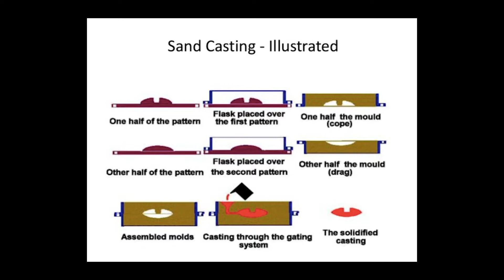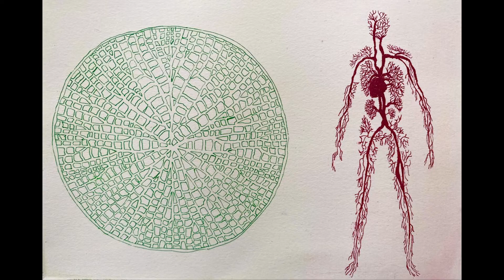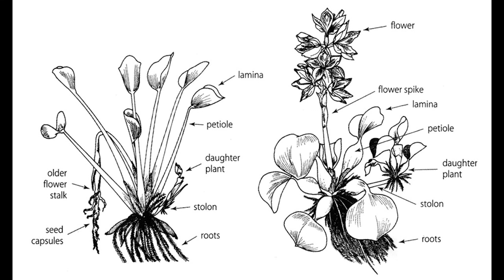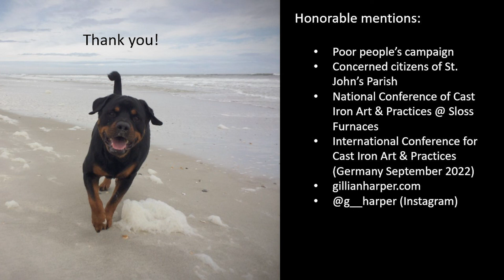Gillian Harper -Artist Talk at Home Resource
This talk is part of the Open AIR Artist-in-Residence Artist Talk series.
Learn more our Open AIR at openairmt.org.

 Gillian Harper is a sculptor currently based in Baton Rouge, Louisiana studying for her Master of Fine Arts at Louisiana State University. Through a variety of materials including cast iron, bronze, steel, wood, found objects, and organic matter she employs
a range of techniques to create art. She is particularly drawn to the fascinating complexities of nature that surround her. Through repetition, tangled lines, organic
forms, and color, Gillian constructs work to connect with the environment and people.